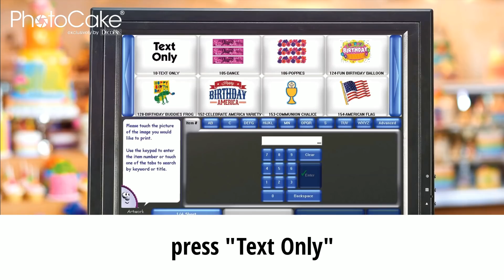PhotoCake® Text Only Cake Topping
Quickly learn how to add text to any PhotoCake® Cake!